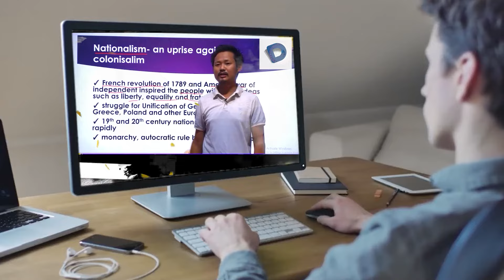Land for Job case में लालू यादव, राबड़ी, तेजस्वी के खिलाफ सम्मन जारी